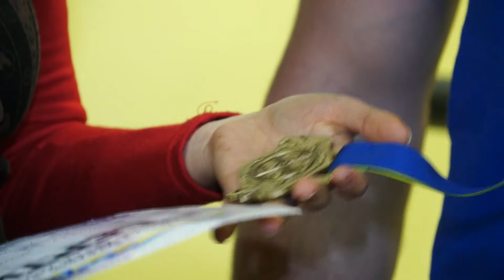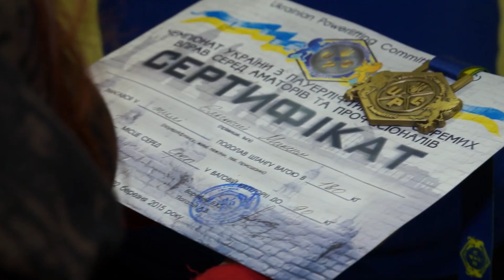МАКСИМ ЄЛЬСЬКИЙ ПРИЗЕР ЧЕМПІОНАТУ